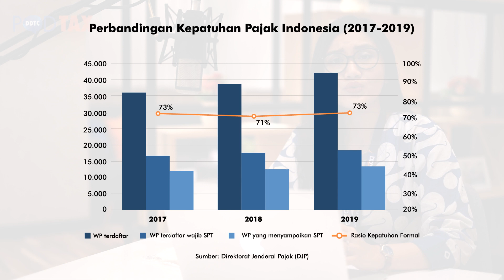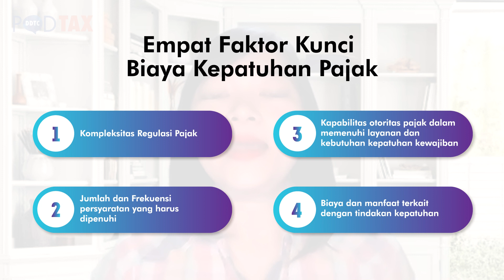PODTAX EPS 22 - Bagaimana Mengukur Biaya Kepatuhan Pajak? Ft Christine Tjen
Episode ke-22 Podtax kali ini, Ayumi mengobrol dengan Dosen Ilmu Perpajakan dan Koordinator Tax Education and Research Centwe (TERC) LPEM FEB UI, Ibu Christine Tjen. Mereka ngobrol ngobrolin metode untuk mengukur biaya kepatuhan pajak, khususnya PPN. Lantas, apa saja ya faktor kunci yang memengaruhi biaya kepatuhan pajak? Lalu apa yang membedakan metode pengukuran ini dengan metode yang telah berkembang? Yuk langsung tonton dan dengarkan penjelasan selengkapnya hanya di DDTC Podtax!

Have fun, ciao!